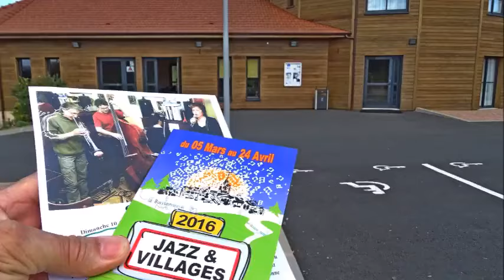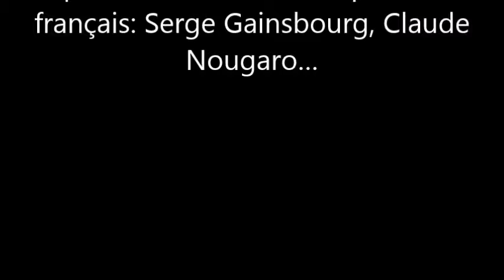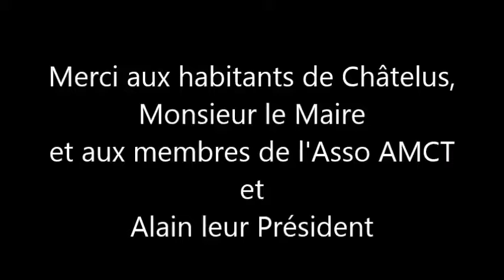S V P Quartet Sylvie Pagès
Photos du concert donné à Châtelus le dimanche 10 avril 2016 par SVP Jazz Sylvie Pagès
SYLVIE Pagès : Chant.
De formation classique en piano, Sylvie s’est accompagnée sur des reprises de chansons Pop-Rock en solo. Puis sa rencontre avec le pianiste clermontois Jean Védrine, avec qui elle a chanté en duo pendant de nombreuses années sur la région Auvergne et dans tout l’hexagone, lui a permis de découvrir le jazz dont elle est l’interprète aujourd’hui.! Elle chante de sa voix chaude, teintée de blues, les standards de jazz des années 50 (Ella Fitzgerald, Billie Holliday…) ainsi que des chansons du répertoire français (Serge Gainsbourg, Claude Nougaro…)!
JOEL LAFORET : Trompette, Bugle.
BRUNO MARTINEZ : piano.
DOMINIQUE MOLLET : Contrebasse.
Photos et vidéo de Fico Auvergne